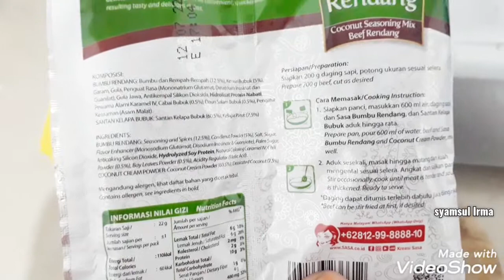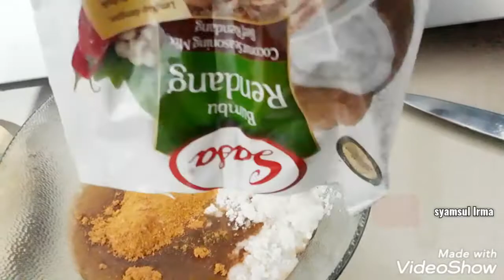Cara Membuat Rendang Daging Mudah Edisi Idul Adha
Bikin rendam Mudah

Garam secuil
Pising secuil
1 bks bumbu instan sasa rendang
Bawang merah
Bawang bombai
Bawang putih